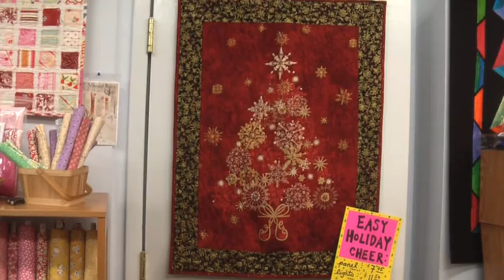Illuminated Quilts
These two quilts feature LED's to illuminated their stars.  One is a Christmas tree quilt, based on the Starry Night panel.  The other, "Grand Central Constellations Illuminated," is an original design by Cathy Izzo, and features The City Quilter's own Grand Central Terminal-themed fabrics--and the kit can be found